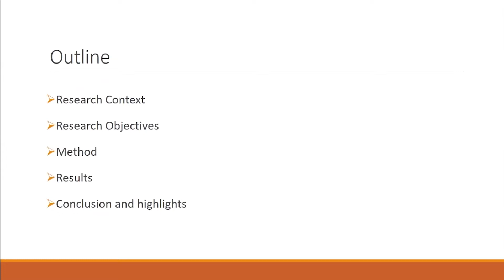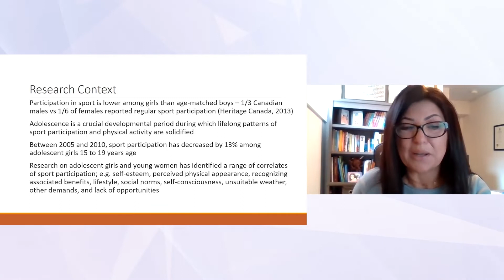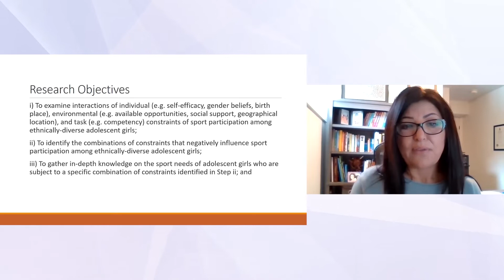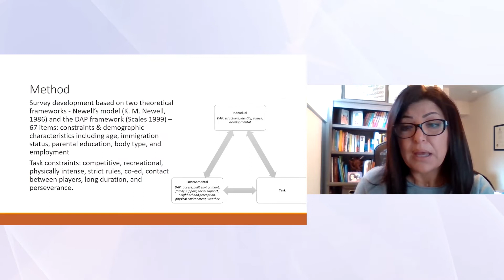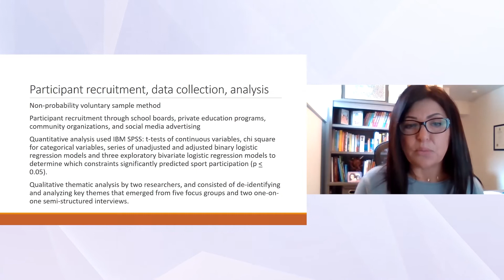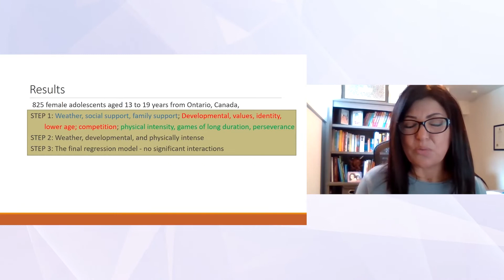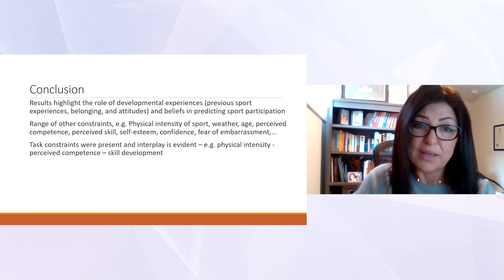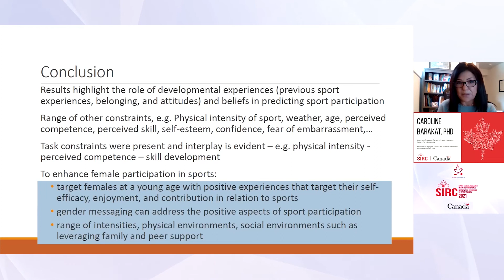SCRI 2021 – Examining and Addressing Constraints to Sport Participation among Female Adolescents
Caroline Barakat, PhD, Associate Professor, Faculty of Health Sciences, Ontario Tech University